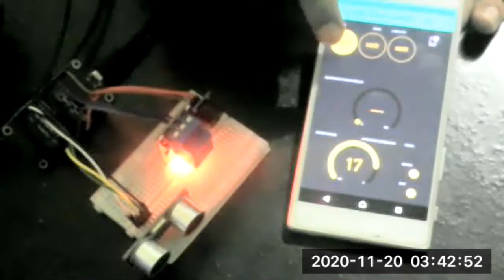KARYA TEKNOLOGI TEPAT GUNA